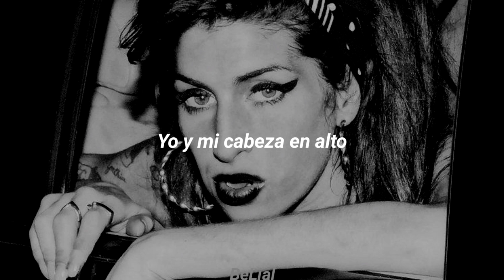Amy Winehouse - Back To Black | Sub. Español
Lyrics // Letra

Él no dejó tiempo para arrepentirse
Mantuvo su pene húmedo

Con su misma vieja apuesta segura
Yo y mi cabeza en alto

Y mis lágrimas secas
Sigo sin mi chico

Volviste a lo qué sabes
Tan lejos

De todo lo qué pasamos
Y pisé mi torbulenta pista

Mis posibilidades están amontonadas
Volveré al negro

Sólo nos dijimos adiós con palabras
Morí unas cien veces

Tú vuelve a ella y yo volveré a
Volveré a nosotros

No es suficiente

Tú amas resoplar
Y yo amo jadear

Y la vida
Es cómo una pipa

Y yo soy un penique rodando dentro en las paredes

Tú vuelve a ella y yo volveré al
Negro
Negro
Negro
Negro
Negro
Negro
Negro

Tú vuelve a ella y yo volveré
Al negro

*Quiero pedir una disculpá por qué me acabó de dar cuenta de qué hay varios errores en el vídeo, en las palabras en español que no van así o van diferente, discúlpenme :c

De todas maneras una gran disculpá y disfruten del video 🖤

:3.